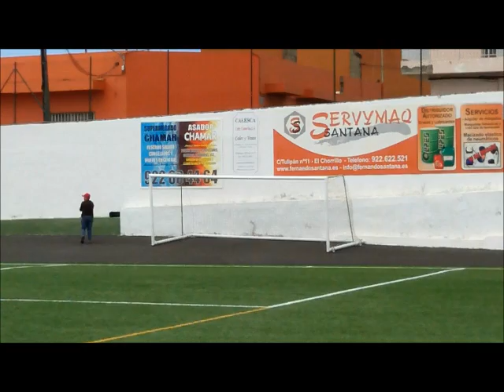VALERIANA - CRUZ SANTA. GOLES. 2012-13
Resumen de los goles del partido CD Valeriana - UD Cruz Santa de la Promoción de Ascenso a Preferente. Temporada 2012-13.